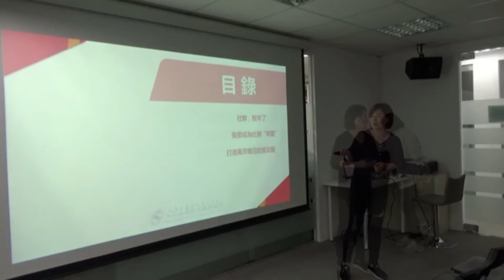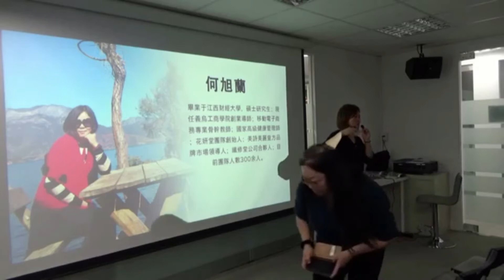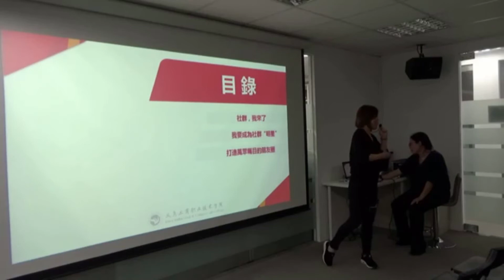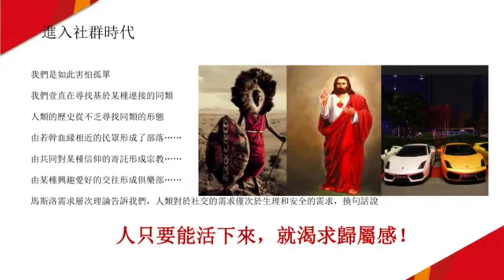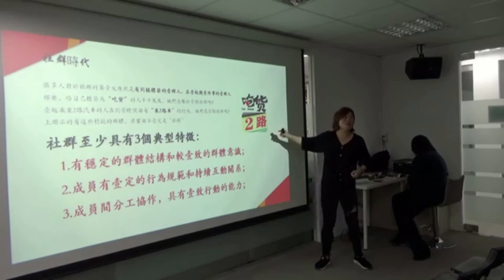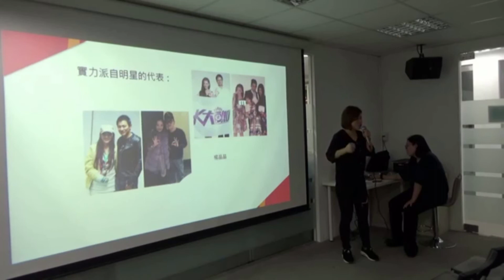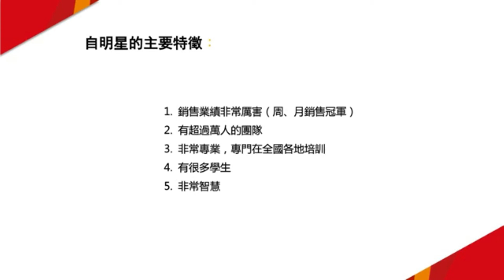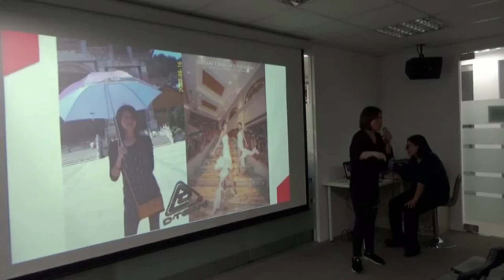【前進新大陸｜人人跨境電商】 行動電商的社群營銷 低門檻 高互動的社交電商 大陸微商銷售成功模式 社交電商運營模式分析 粉絲經濟的變現 經營社群五要素 Line社交電商｜義烏工商學院創業學院 何旭蘭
義烏工商學院創業學院何旭蘭老師，學校社交電商-微商的名師；經營300位會員的微商社群。14分鐘剖析大陸微商（社交電商）組織運營、經營社群電商五要素，及如何實踐粉絲經濟變現。台灣經營Line或FB社群、社交電商的朋友，可以借鑒大陸微商經營的成功要素，並轉換作為經營Line或FB社群電商的推展和操作。

【影片段落】
00:22 微商組織運作模式
03:00 如何實現粉絲經濟變現
04:04 關鍵一_成為社群裡的明星
05:31 關鍵二_經營社群成員的歸屬感
05:51 經營社群五要素_ISOOC
          （Interest、Structure、Output、Operate、Copy）
08:25 社群營銷時代來臨！
11:06 在大陸微商成功銷售的台灣商品
12:05 社群電商裡自明星特徵
【線上專業學習課程；熱烈招生中】
短視頻、短影音電商15秒淘金—抖音 TikTok YouTube Shorts IG通用

【購買連結】博客來《破局打法—用大陸電商思維尋找增長》專刊

前進新大陸｜給你闖蕩世界的指南針